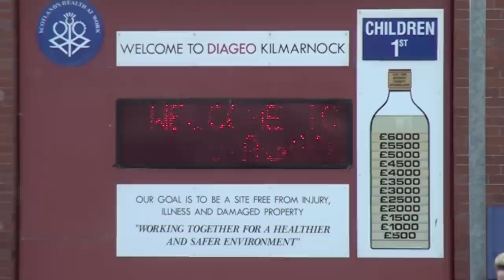The closure of Johnnie Walker Kilmarnock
Diageo's Johnnie Walker factory in Kilmarnock closed on 22 March 2012 for the last time.